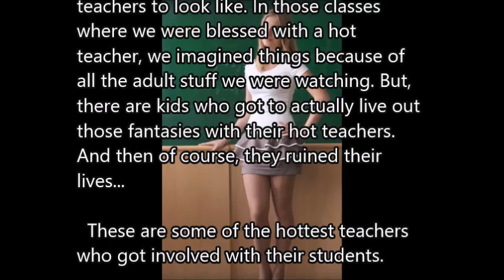Hot Teachers Having Sex With Students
Can you believe how many hot teachers are caught in scandals having sex with their students? It kind of makes sense though. Those horny young bas[beep] can't keep their mouths shut. Why can't these teachers find men who are legal? They are hot! What's wrong with them other than they need their heads checked?